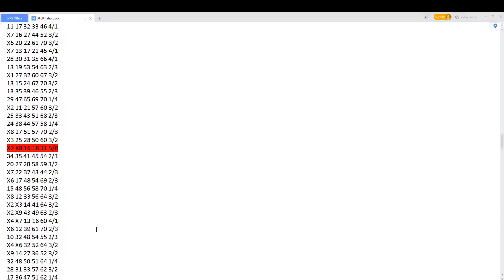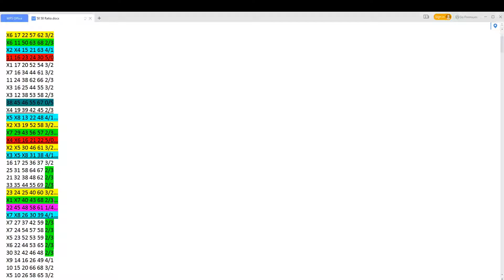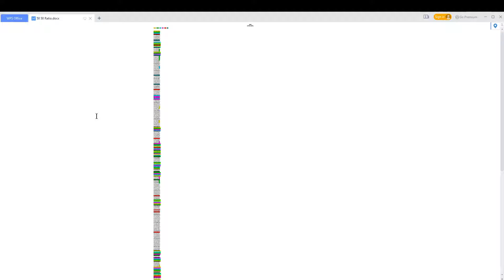Mega Millions 50/50 Ratio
A detailed closer look at the past.